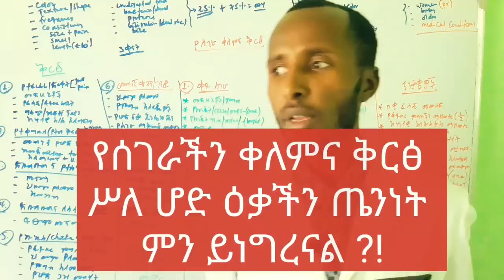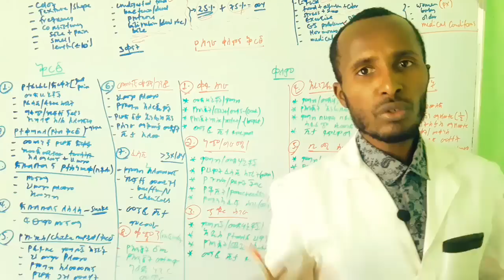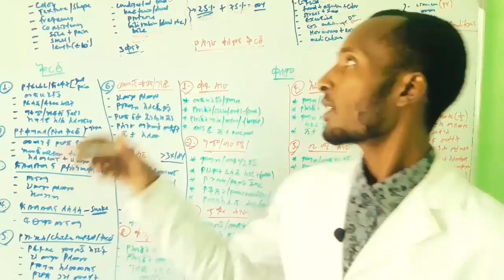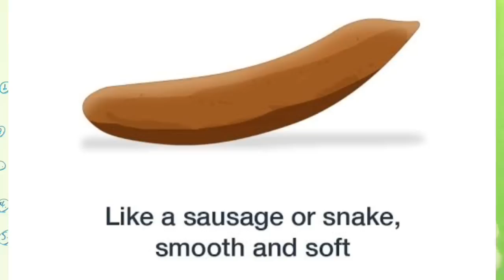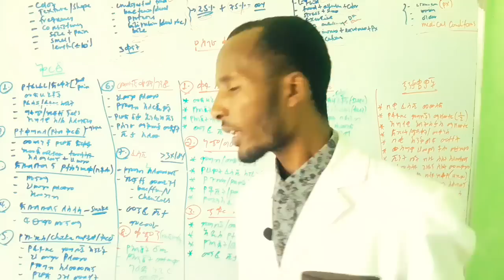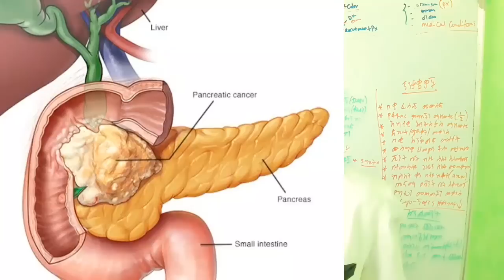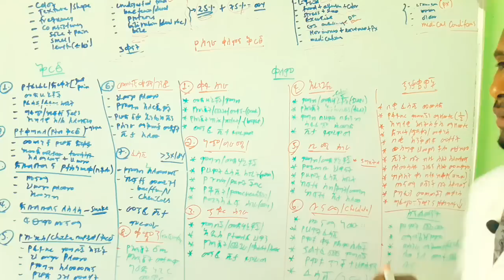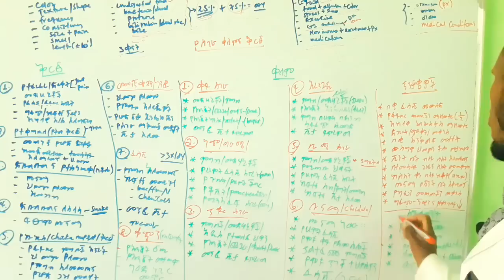የሰገራ ቀለምና ቅርጽ መለዋወጥ ስለ ሆድ ዕቃችን ጤንነት ምን ይነግረናል? Stool Color, Shape and their Relation with Gut Health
ሰገራ ድርቀት
ሰገራ ላይ ደም
ሰገራ ቶሎ ቶሎ መምጣት
ሰገራ ማማጥ
ሰገራ ላይ ንፍጥ
ሰገራ መድረቅ
ሰገራ መብዛት
ሰገራ መከልከል
የህፃናት ሰገራ ድርቀት
የህፃናት ሰገራ ድርቀት መፍትሄ
የሰገራ መጥቆር
የሰገራ ድርቀት መንስኤ
የሰገራ መድረቅ
የሰገራ ቀለም
የሰገራ ድርቀት መፍትሄ
የሰገራ መቆየት
የሰገራ መጥቆር ምክንያቶች
የሆድ ድርቀት
የሆድ መነፋት
የሆድ ቁርጠት
የሆድ መጮህ
የሆድ እስፖርት
የሆድ ህመም
የሆድ ድርቀት መፍትሄ
የሆድ ትላትል ምልክቶች
የሆድ ድርቀት በህፃናት
የሆድ ድርቀት መፍትሄዎች
የሆድ ድርቀት መድሀኒት
የሆድ ድርቀት መንስኤዎች
የሆድ ድርቀትን ለማጥፋት
የሆድ ድርቀት መዳኒት
የሆድ ድርቀት ምልክቶች
የሆድ መነፋት ምክንያቶች
የሆድ መነፋት ምክንያት
በእርግዝና ወቅት የሆድ መነፋት
የሆድ ቁርጠት እና ተቅማጥ መድሀኒት
የሆድ ቁርጠት ምክንያቶች
የሆድ ቁርጠት በእርግዝና ወቅት
የሆድ ቁርጠት እና እርግዝና
የሆድ ቁርጠት ምክንያት
የሆድ ቁርጠትና ተቅማጥ
የሆድ ቁርጠት እና ተቅማጥ
የሆድ መጮህ ምክንያት
የሆድ መጮህ ምክንያቶች
የሆድ መጮህ በሽታ ምልክቶች
የሆድ መጮህ እና ተቅማጥ
የሆድ ህመም ምልክቶች
የሆድ ህመም ማስታገሻ
የሆድ ህመም አይነቶች
የሆድ ህመም እና ተቅማጥ
የሆድ ህመም ምክንያት
እርግዝናና የሆድ ህመም
በግራ በኩል የሆድ ህመም
በቀኝ በኩል የሆድ ህመም